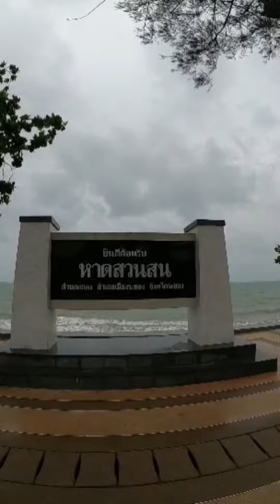กินลมชมวิวหาดสวนสน ระยอง